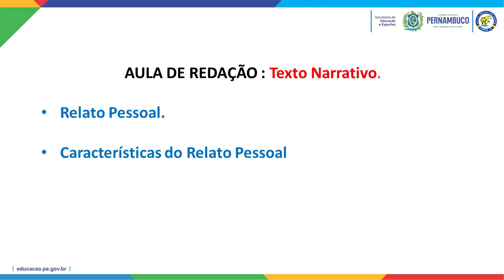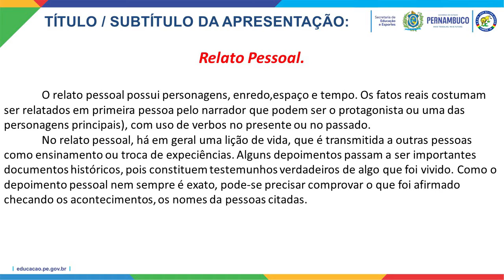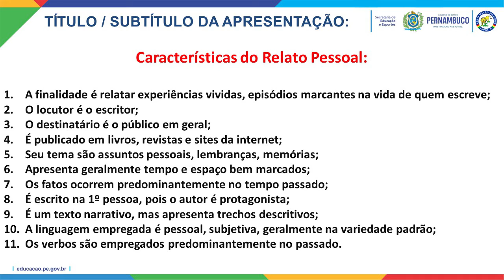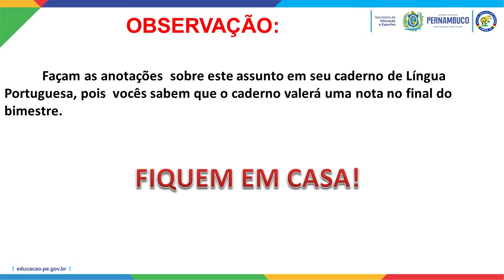PORTUGUÊS. 2º MÓDULO - EJA. REDAÇÃO - TEXTO NARRATIVO. PROFESSORA SLVANA (07/04/2020) (AULA 1)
Disciplina: Língua Portuguesa
Professora: Silvana Gomes
Série: 2º Modulo (EJA)
Assunto: rEDAÇÃO - TEXTO NARRATIVO

Gestora: Maria do Socorro Luiz dos Santos
Assistente de Gestão: Maria de Fátima da Silva
Secretário: Cidhanry Silveira Lopes Coutinho
Coodenadora Pedagógica: Ana Maria da Silva Carvalho
Analista em Gestão: Ana Lúcia Vieira Lima Mota